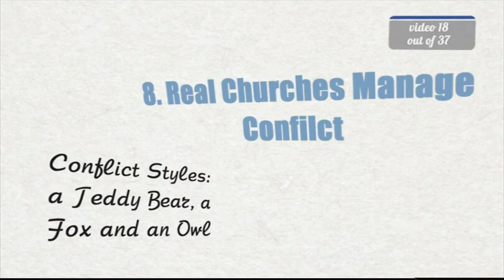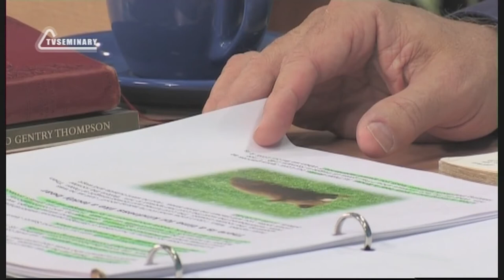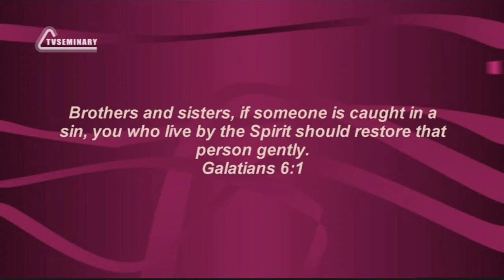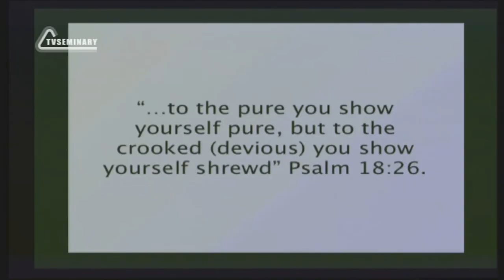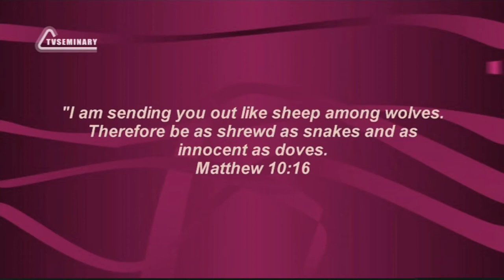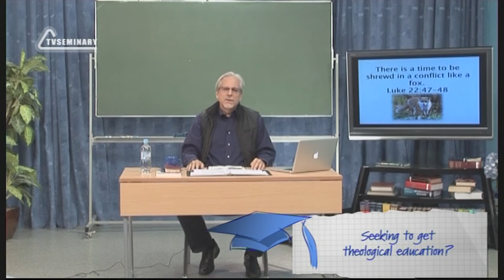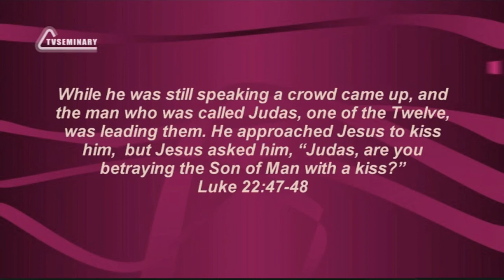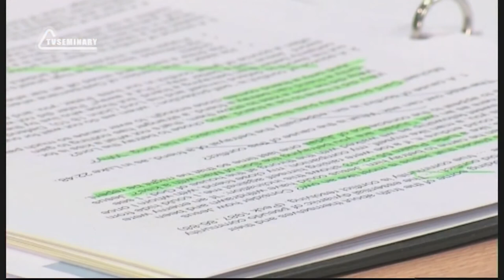PT515 Eng 18 Real Churches Manage Confilct Conflict Styles a Teddy Bear, a Fox and an Owl